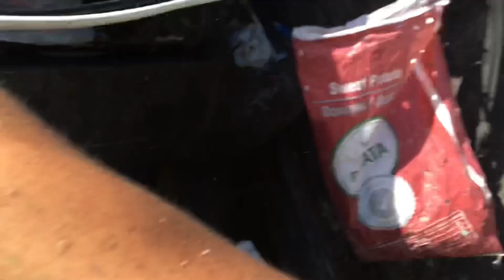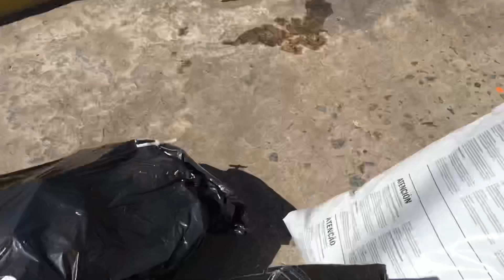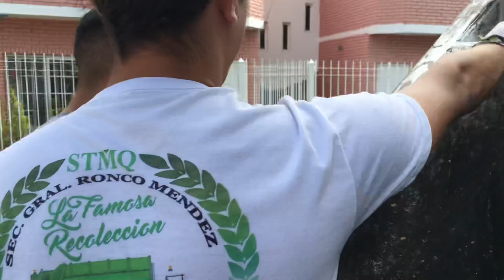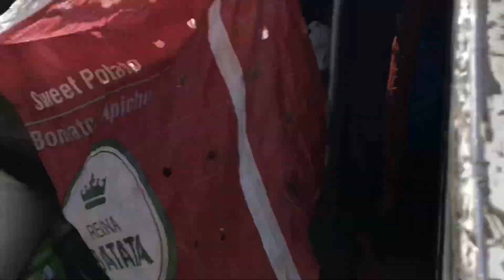UN DÍA COMO RECOLECTOR !!!! 💪🏻✊🏻😅 Vlog ft Guido y Nico / Trabajando de “Basurero”